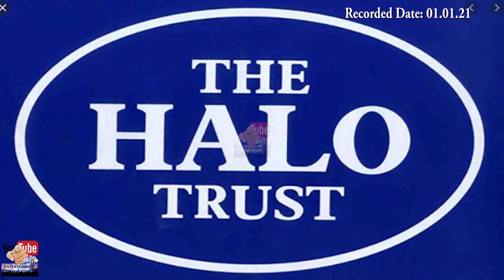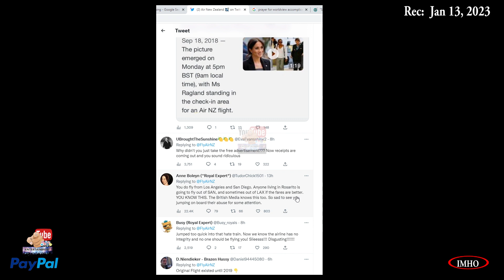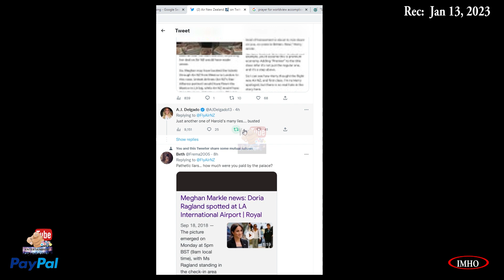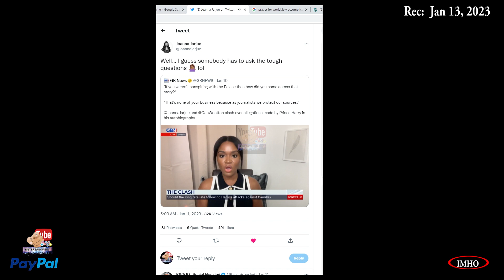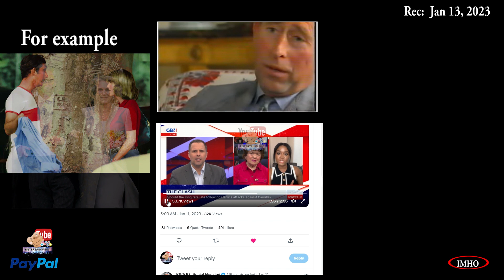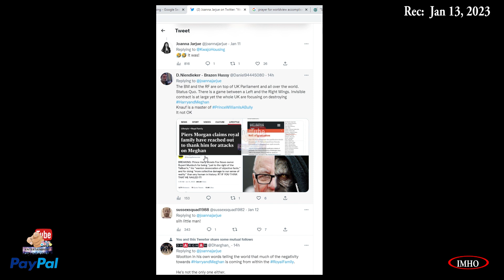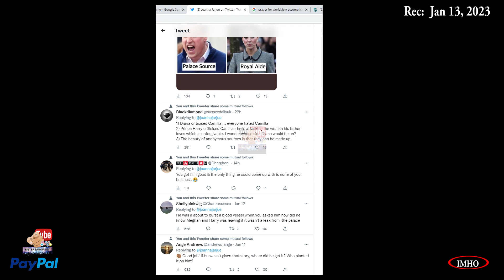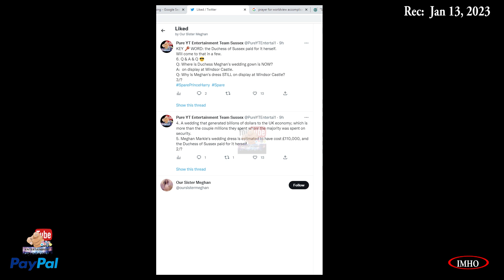S4E21 PYTE They Already Told On Themselves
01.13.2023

You have two options:
2. "I'd like to add to my donation to help offset the cost of processing"

Timestamp
 00:03:57:13 Intro to Air NZ (It's in video #1) feel free to skip
00:05:37:16 Introducing SussexClass 👑 Apparently coming soon
 00:17:04:04  Well… I guess somebody has to ask the tough questions
 00:32:55:05 Can someone please educate me?

2. If Guy and Mark are throwing a party you've really got to be there...

3. Mining to profit Africa’s people

4. The devastating impact of Gold Mining in South Africa

5.  PRINCE HARRY LAUNCHES GLOBAL CAMPAIGN TO HALT DRILLING IN AFRICA’S OKAVANGO RIVER BASIN

6. SAVE THE OKAVANGO